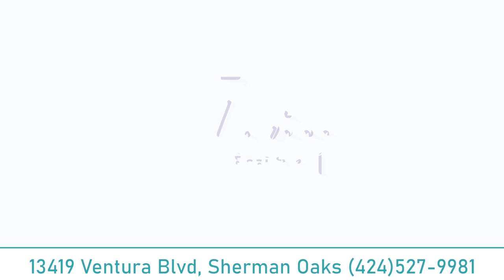Պրեմիերա. Էրիկ Գևորգյանը ներկայացրել է «Արիանա» երգի տեսահոլովակը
Մանրամասն՝ տեսանյութում